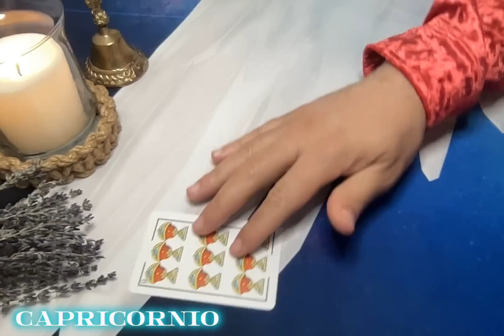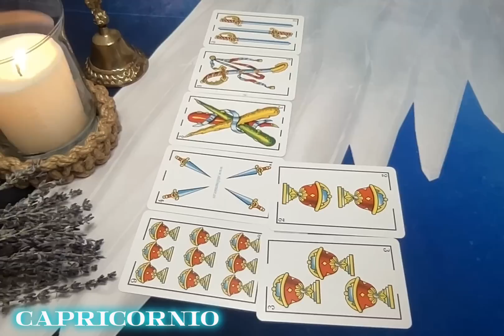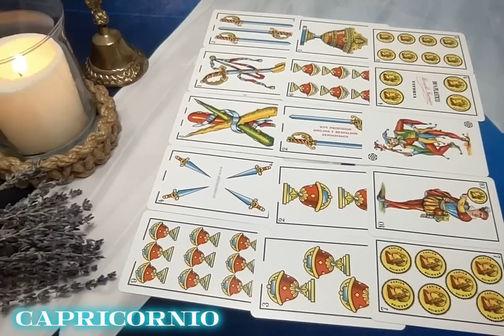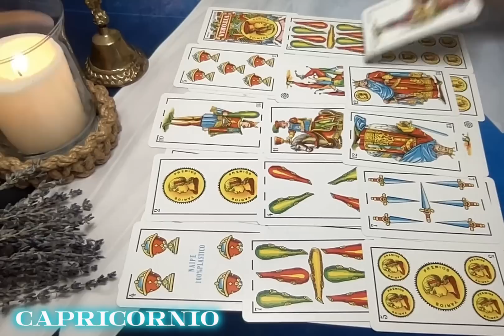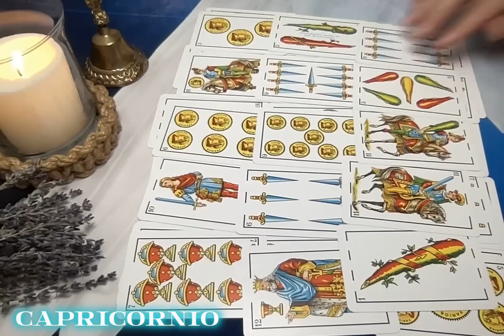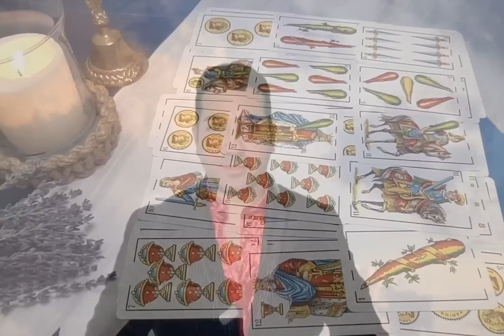CAPRICORNIO FINAL DE JUNIO